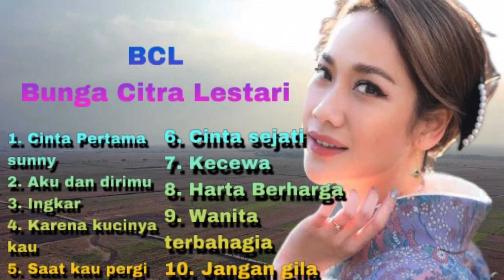BCL bunga citra lestari full album semua lagu untuk tidur